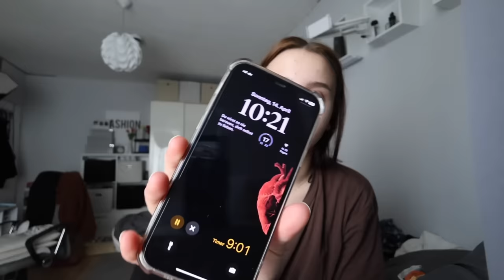Mein NEUES Tattoo 😰 bereue ich es ? | Celina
Hey Freunde !  ich habe spontan mir ein Tattoo stechen lassen 😂